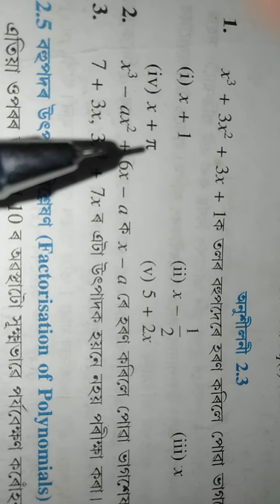Class 9 NCERT mathematics chapter 2.3 khss by DRK